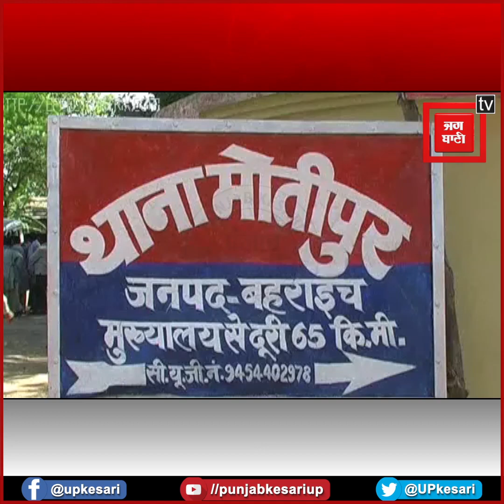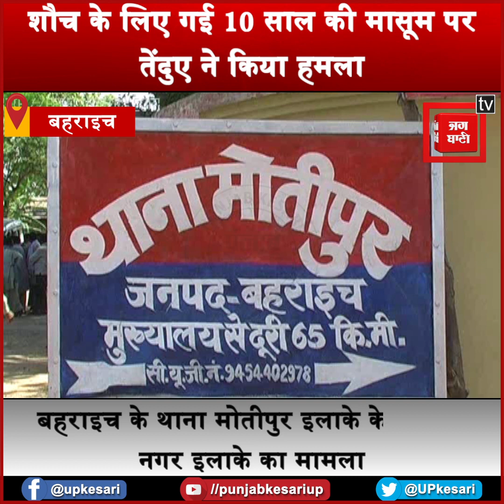Leopard Attack: शौच के लिए गई 10 साल की मासूम पर तेंदुए ने किया हमला, गन्ने के खेत से बरामद हुआ शव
Leopard Attack: बहराइच के थाना मोतीपुर ( Bahraich Thana Motipur ) इलाके के जालिम नगर ( Jalim Nagar ) इलाके में शौच के लिए गई 10 साल की मासूम पर तेंदुए ( Leopard Attack ) ने किया हमला. हमले के बाद बालिका को झाड़ियों में खींच ले गया आदमखोर तेंदुआ. बड़ी बहन की चीख पुकार सुन एकत्रित हुए ग्रामीण. खोजबीन के बाद गन्ने के खेत से बरामद हुआ मासूम का शव. सूचना पाकर मौके पर पहुंची स्थानीय पुलिस व वन विभाग की टीम